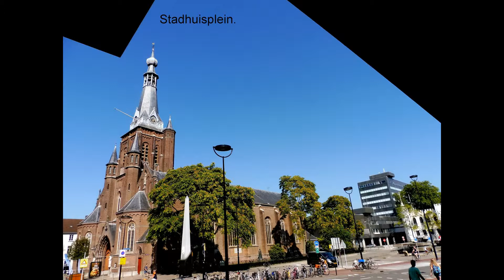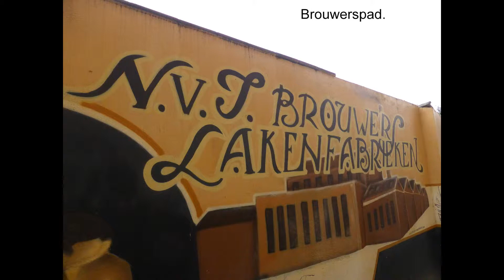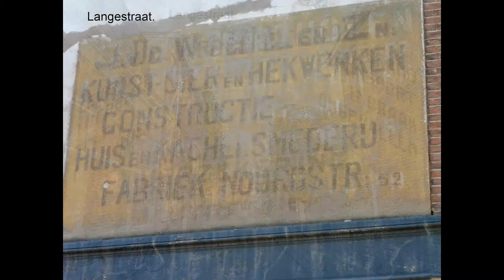Tilburg in beeld.2016.Deel 34. Centrum.